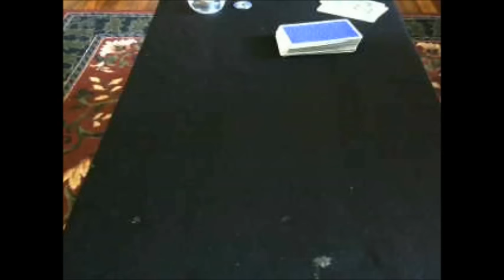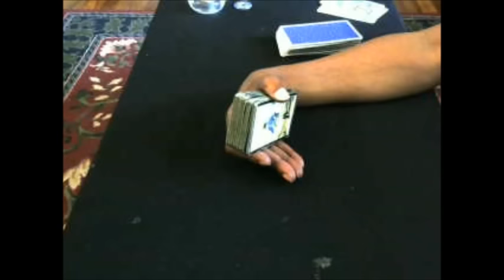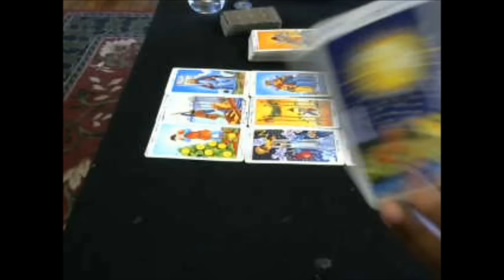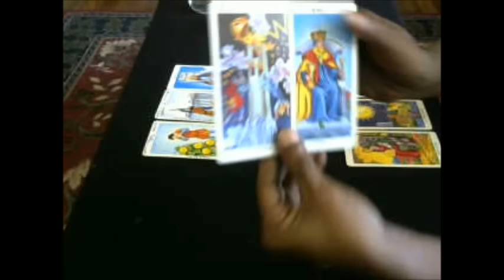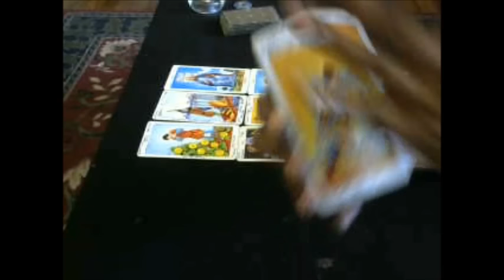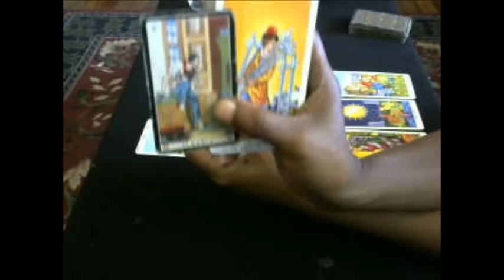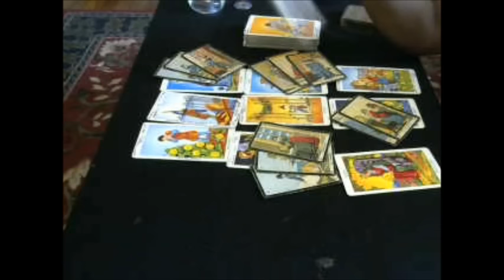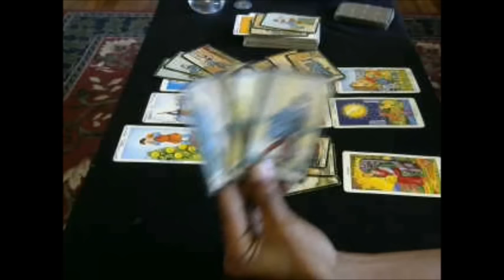Capricorn Sun/Moon/Rising Mid Month May 2016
Hi Travelers.

Here's the mid-month, May 2016 for Capricorn sun/moon/rising.
This is a general reading and the messages will NOT resonate with everyone.  If you'd like insight into your situation, consider booking a personal reading with me.

Until when...
Namaste _/\_
Tara